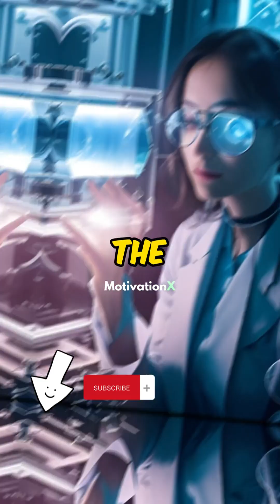The man who invented the CAMERA